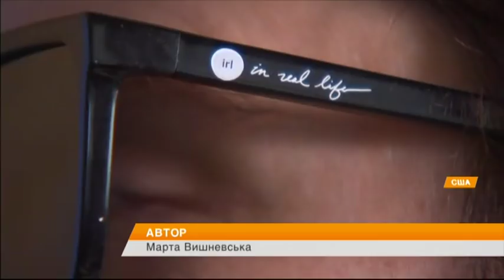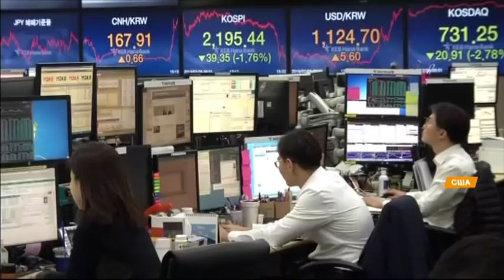В США разработали очки, блокирующие изображение в телевизорах и мониторах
Все экраны телевизоров и мониторов - моментально исчезнут, как только вы наденете специальные очки, их разработали в США. Они имеют специальные линзы блокирующие ТВ и компьютерное изображение. Некий цифровой детокс. Где можно использовать такие очки и популярны ли.